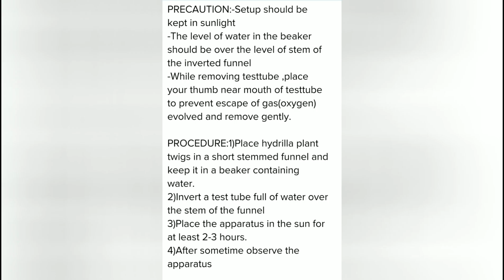photosynthesis in higher plants class 11 , photosynthesis, photosynthesis for kids.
Hello
photosynthesis is a type of biological process by which green plants make their own food. During photosynthesis oxygen gas evolve which is base of life. in this video hydrilla plant is performing photosynthesis and producing oxygen gas
photosynthesis
photosynthesis
photosynthesis for kids
photosynthesis for kids
photosynthesis in hindi
photosynthesis in hindi